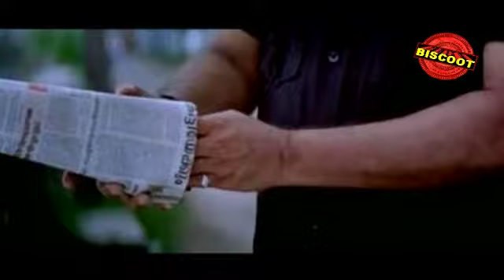Black 2004 Full Malayalam Movie 12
Watch Full Length Malayalam Movie 'Black' 2004, directed by Ranjith, produced by Lal, written by Ranjith, music by Alex Paul, Rajamani, and starring Mammootty, Lal, Rahman, Babu Antony, Shreya Reddy.